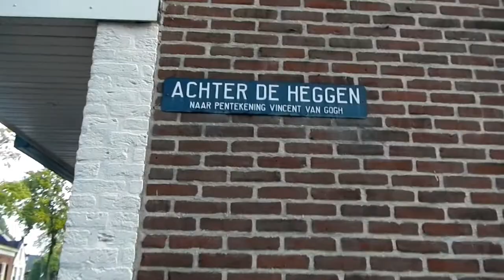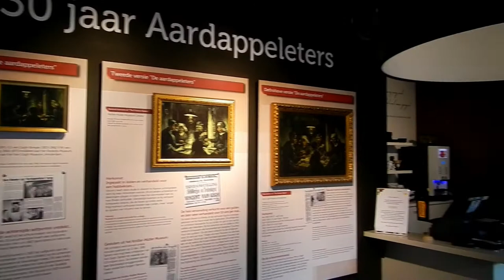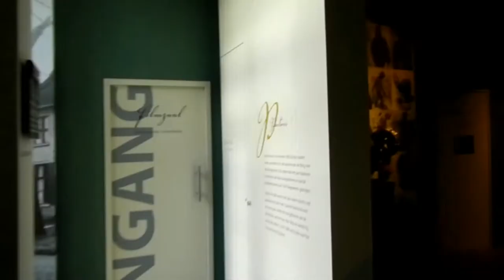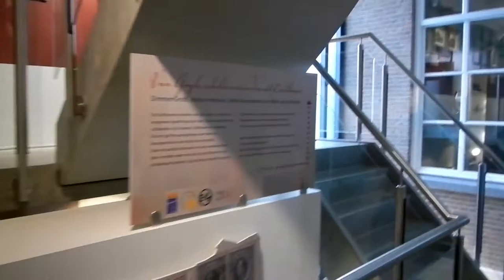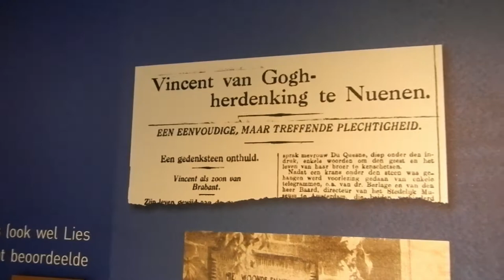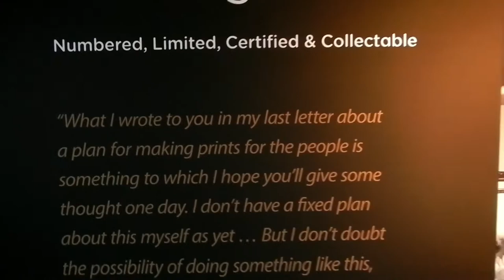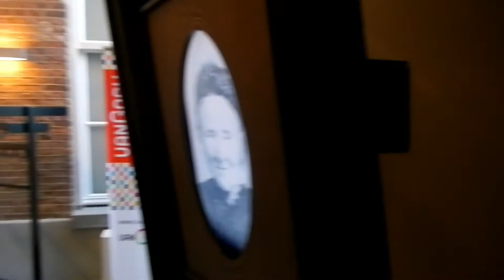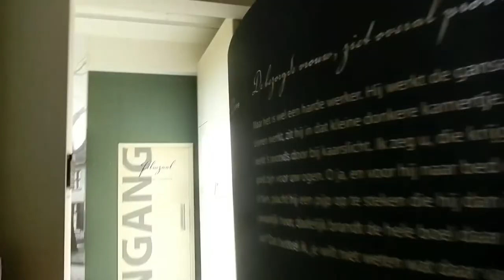Vincent Van Gogh,Vicarage Nuenen,1885,Parsonage Garden,Stichting Museum Visit,F182 De la Faille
The Parsonage Garden at Nuenen (Dutch: De pastorie in Nuenen), alternatively named The Parsonage Garden at Nuenen in Spring (Dutch: De pastorie in Nuenen in het voorjaar) or Spring Garden (Dutch: Lentetuin: F185, JH484), is an early oil painting by 19th-century Dutch post-Impressionist painter Vincent van Gogh, created in May 1884 while he was living with his parents in Nuenen. Van Gogh made several drawings and oil paintings of the surrounding gardens and the garden façade of the parsonage.
Van Gogh lived in The Hague with Sien Hoornik and then alone for a few months in Drenthe in the northern Netherlands. He then went to live with his parents in the parsonage of the Dutch Reformed Church at Nuenen near Eindhoven in December 1883 where his father was pastor.The family turned the laundry room into a studio in the back of the house.
Van Gogh remained with his parents in Nuenen for nearly two years, producing about 200 drawings and paintings, including his first major work, The Potato Eaters. He moved to Antwerp in November 1885 and then to Paris in 1886.
In Nuenen, Van Gogh documented the changing seasons in his paintings of the parsonage's garden, which was enclosed by a high stone wall and included a duck pond with a boat dock, paths and hedges, flower and vegetable garden plots and an orchard.
Preceded by a series of wintery drawings, this work was probably painted in May 1884.It depicts a view of the garden with a dark-clothed female figure in the foreground. In the distance are the ruins of the old church, also depicted in works such as Old Church Tower at Nuenen, before it was demolished in 1885.It uses the dark palette of greens and browns, typical of Van Gogh's early work, with touches of green and red in the painting indicating that winter has passed and spring has begun. In a letter that Van Gogh sent to Anthon van Rappard in March 1884, he mentioned the change in the seasons: "Ben ook zoekende naar de kleur van den wintertuin. Doch die is reeds een lente tuin - nu. En is iets heel anders geworden." ("Am also searching for the colour of the winter garden. But it is already a spring garden - now. And has become something completely different.")
The Garden of the Vicarage at Nuenen by Vincent van Gogh, 1885, watercolor.
The Vicarage at Nuenen, 1885, Van Gogh Museum, Amsterdam (F182)
J.-B. de la Faille: L'Œuvre de Vincent van Gogh, catalogue raisonné. JH948
Das Pfarrhaus in Nuenen.
The Rectory Garden in Nuenen in the Snow, January 1885, Norton Simon Museum, Pasadena (F194)
The Parsonage Garden at Nuenen, May 1884
Winter (The Vicarage Garden under Snow). painting by Vincent van Gogh (F194). The Parsonage Garden at Nuenen in the Snow.
Der Pfarrgarten von Nuenen im Frühjahr (niederländisch Lentetuin, de pastorietuin te Nuenen in het voorjaar).
Nuenen (Dutch pronunciation: [ˈnynə(n)]) is a town in the municipality of Nuenen, Gerwen en Nederwetten in the Netherlands. From 1883 to 1885, Vincent van Gogh lived and worked in Nuenen. In 1944, the town was a battle scene during Operation Market Garden. The local dialect is called Peellands. In 2009, Nuenen had a population of 22,437.
In 1882 Van Gogh's father became a pastor in Nuenen and the family lived at the vicarage there. After a stay in Drenthe for several months, Van Gogh moved to live with his parents in December 1883 and stayed there until May 1885.Vincent van Gogh resided in Nuenen from 1883 to 1885. During that time he painted many character studies of peasants and weavers that culminated in The Potato Eaters, and paintings of still life. He also painted his father's church, vicarage and its garden, one such work being Congregation Leaving the Reformed Church in Nuenen (Het uitgaan van de hervormde kerk te Nuenen) depicting the church, which is situated in a park area on the corner of Papenvoort Street and Houtrijk Street in the north of Nuenen.This painting was stolen from the Van Gogh Museum in December 2002 and recovered in Italy in September 2016. There is a street named after it in the town, as well as a cafe, college and bar. A statue of Van Gogh is located in the central park of the town.